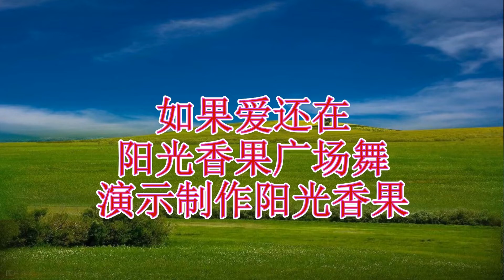健身操《如果爱还在》燃脂瘦身，坚持锻炼，快速瘦腰瘦腿瘦全身